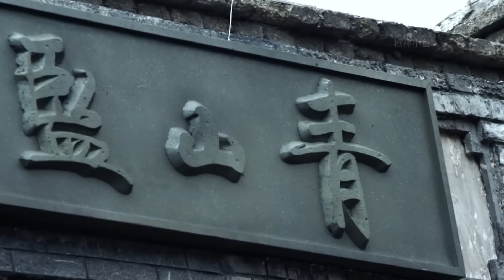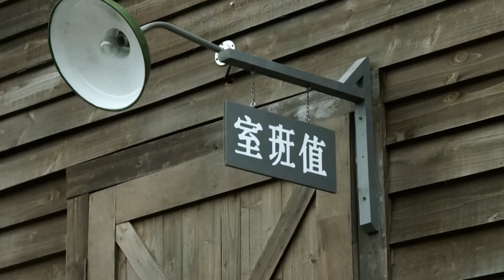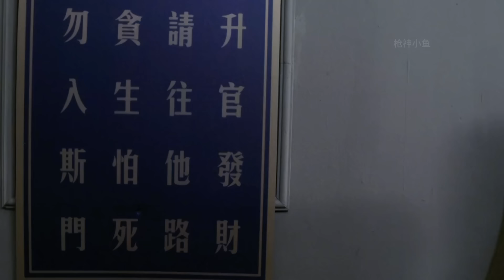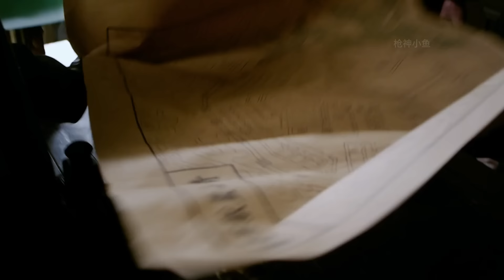女特工電影！女特工荒野被伏擊，反手狙殺敵軍頭目，千裏追殺越獄逃犯！⚔️ 抗日 MMA | Kung Fu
XTGF DD